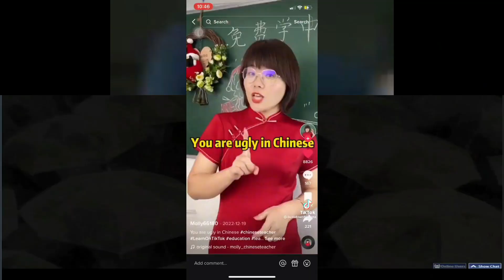osu!mania true DJ MAG [fn(top=true,sv=true)] 12 MISSES!!!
osu! profile :
osu! beatmap :